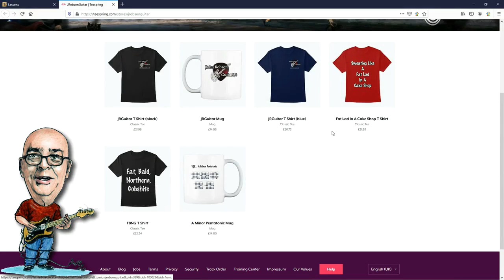Try This Challenge... It Helped Me Learn The Neck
Here's a challenge for you... try playing an entire guitar solo without using your favourite pentatonic box